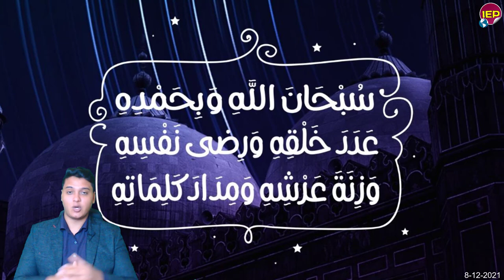بيان عاجل الان من المتحدث الرسمي عن كاشف الذباب المصري🔴 منذ قليل